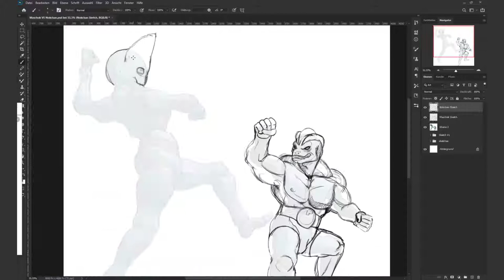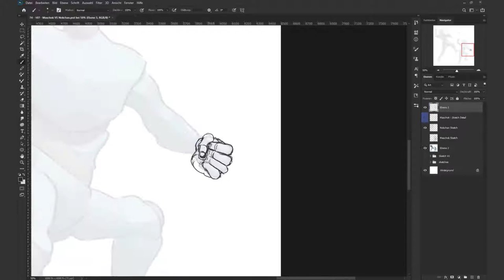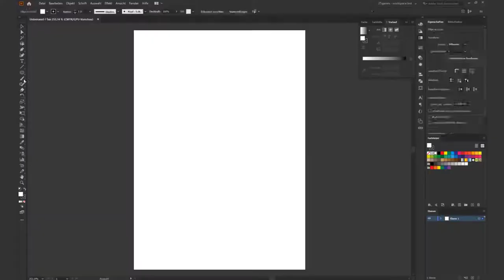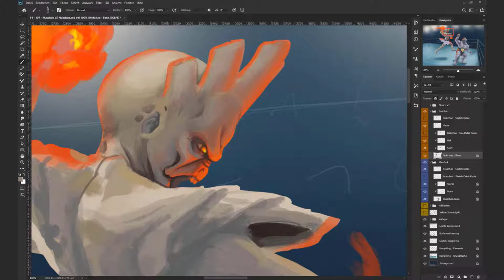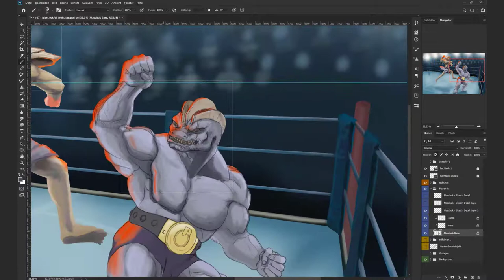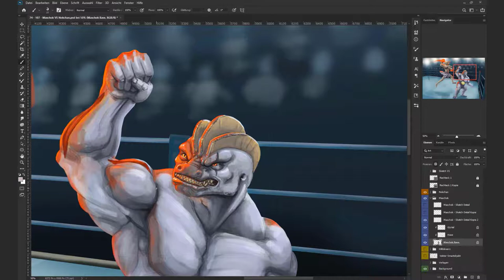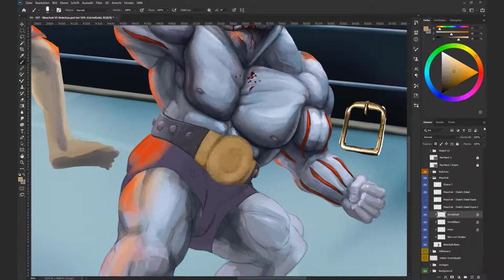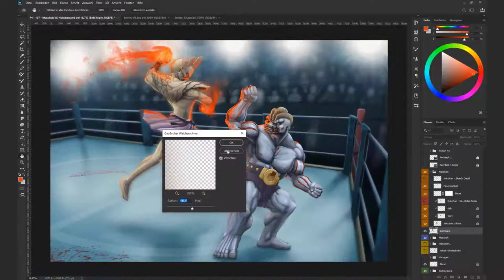Hitmonchan VS Machoke - Timelapse Concept Art - [Pokemon Battle Art]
Every painting take about 3 sundays to finish it. It take about 30 hours of work and love for me. It would be great if you share and spread this video so that I can grow and my community as well! ❤️